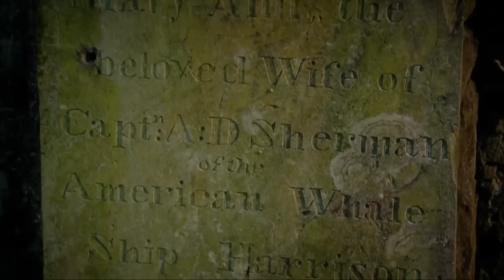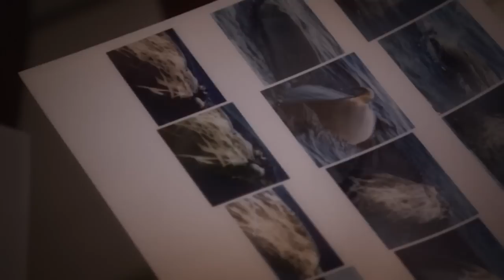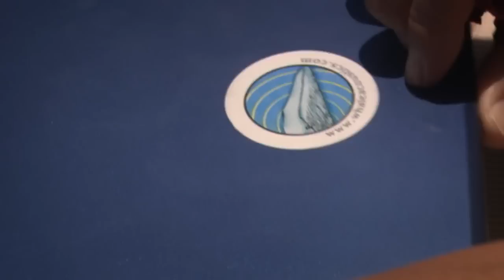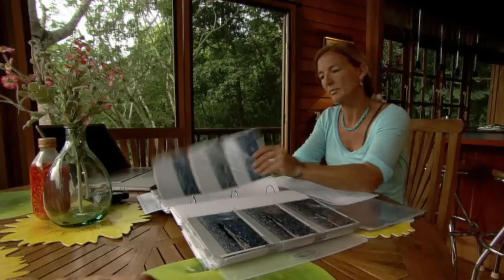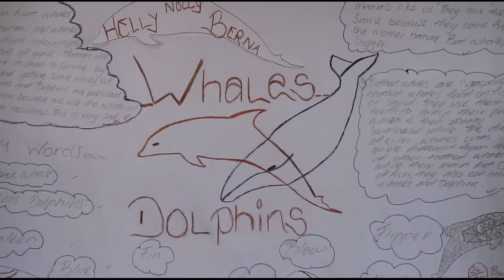Footprints on the Water FULL SPECIAL | PBS America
Follow the personal quest of biologist Nan Hauser as she journeys to some of the last unspoiled places on Earth. Nan is on a mission to unlock new clues about the behavior of whales and dolphins.